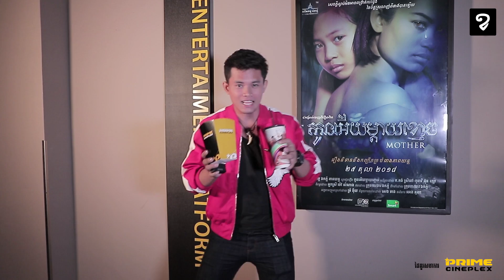កម្សត់ទប់ទឹកភ្នែកមិនបានជាមួយនឹងរឿង កូនអើយម្តាយខ្មោច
ឈុតឆាករន្ធត់ៗ ថែមទាំងកម្សត់ស្ទើរទប់ភ្នែកមិនបានជាមួយនឹងរឿង កូនអើយម្តាយខ្មោច